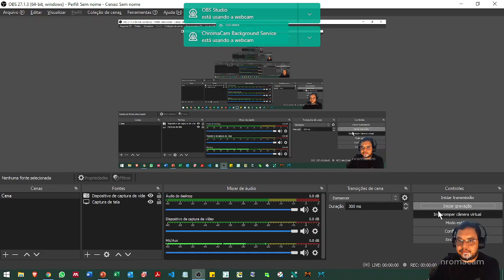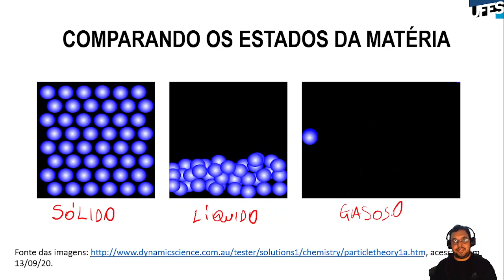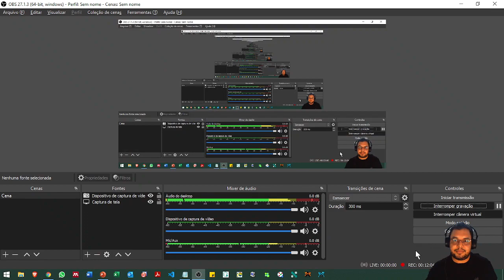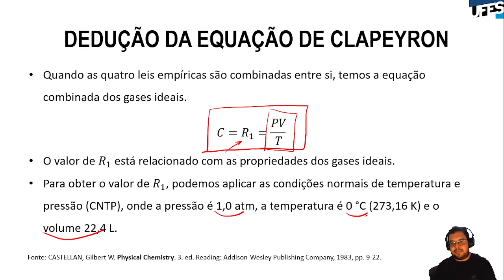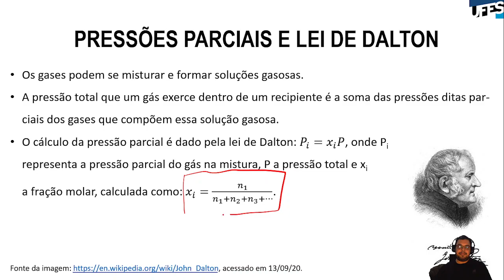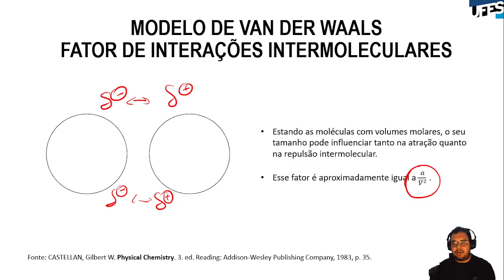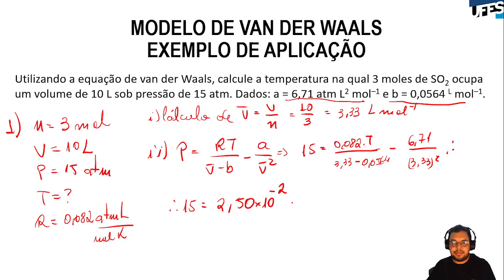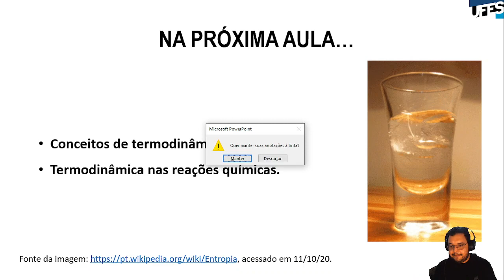Aula 05 - Os estados da matéria (parte 2)